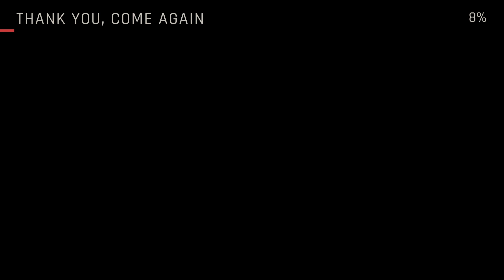Ready or Not New Update gameplay